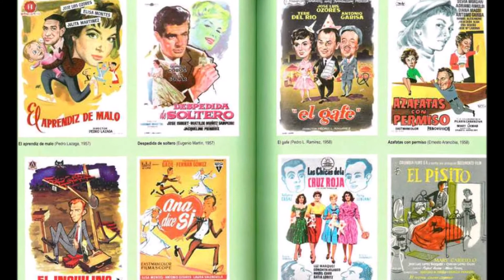Gatto's DigiJazz Combo - Años 50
"Años 50" es una composición de Gato Nando para el grupo DigiJazz Combo
Es una producción de Gato Nando
Madrid, septiembre de 2020